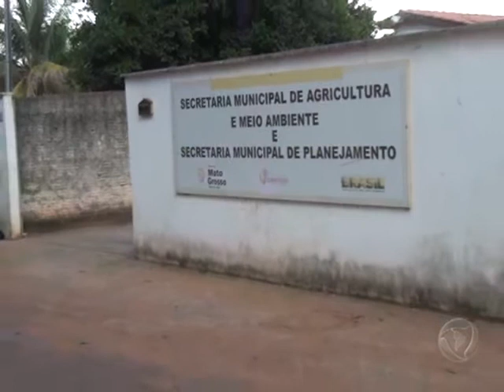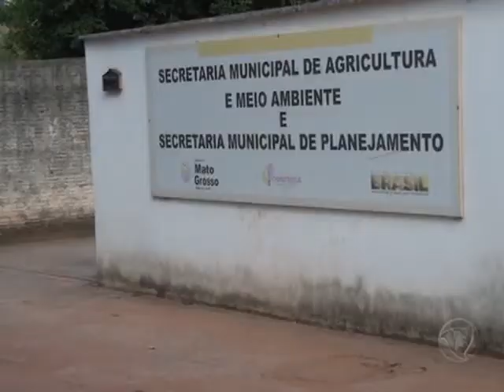Perímetro urbano de Novo Planalto e Jacaré Valente estão aptas para regularização fundiária